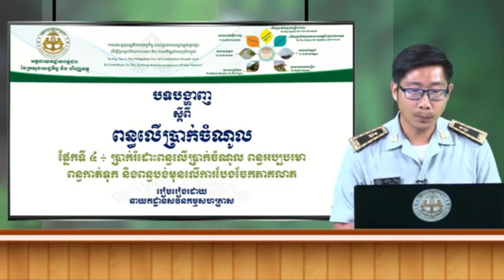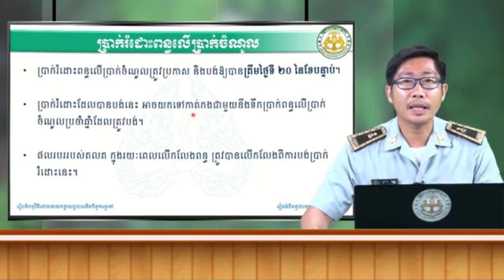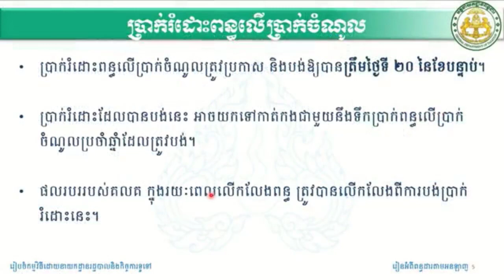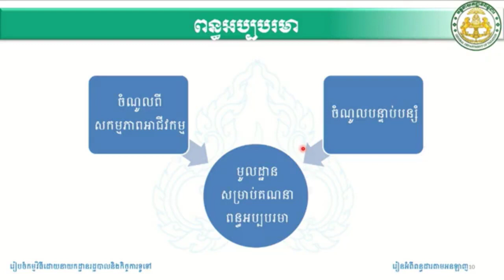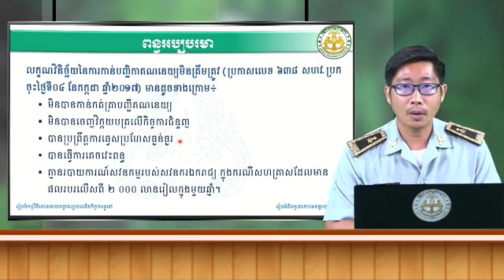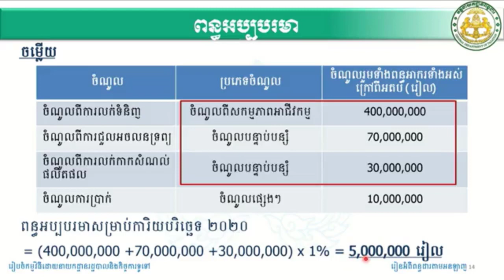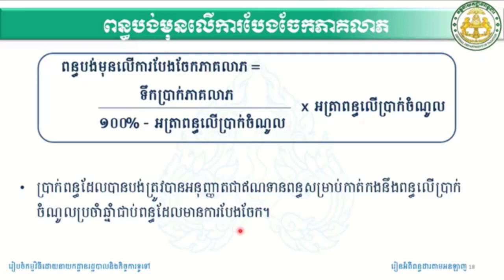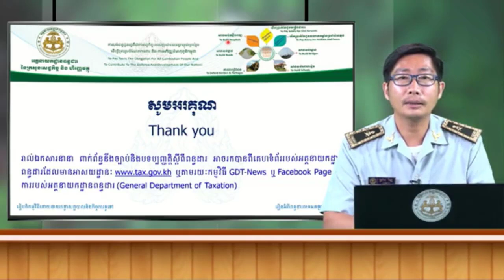ពន្ធលើប្រាក់ចំណូល ផ្នែកទី៤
ប្រាក់រំដោះពន្ធលើប្រាក់ចំណូលពន្ធអប្បបរមា ពន្ធកាត់ទុក និងពន្ធបង់មុនលើការបែងចែកភាគលាភ